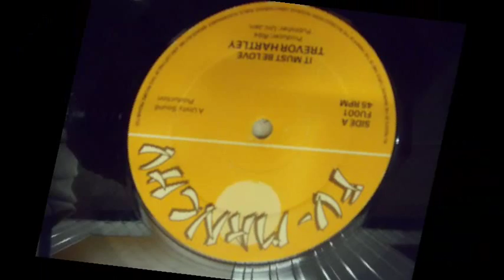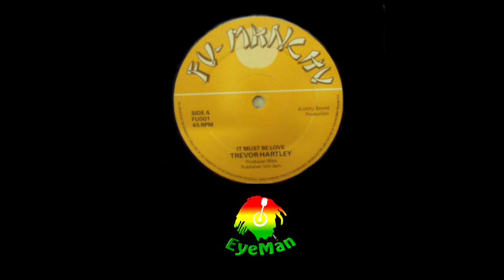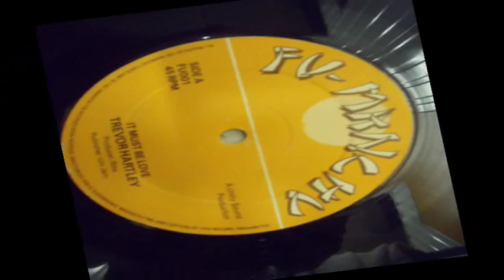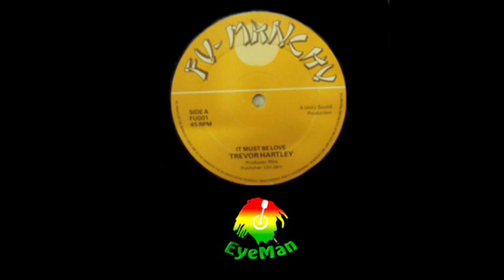Trevor Hartley - It Must Be Love